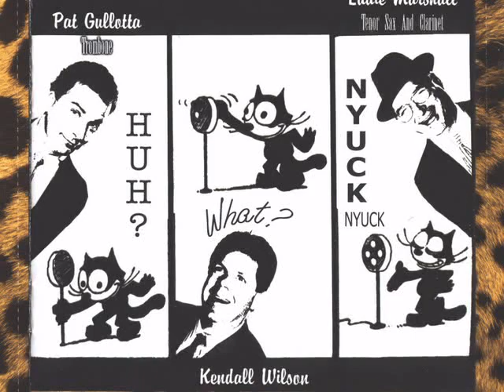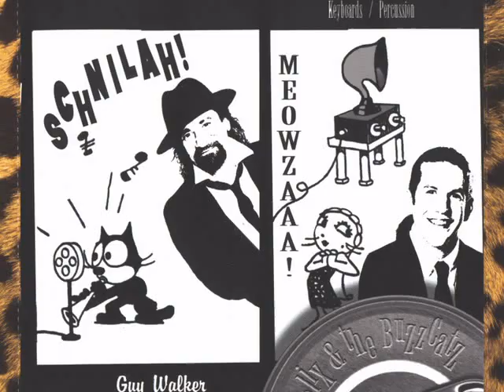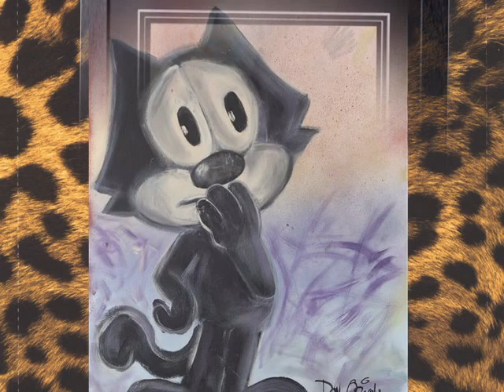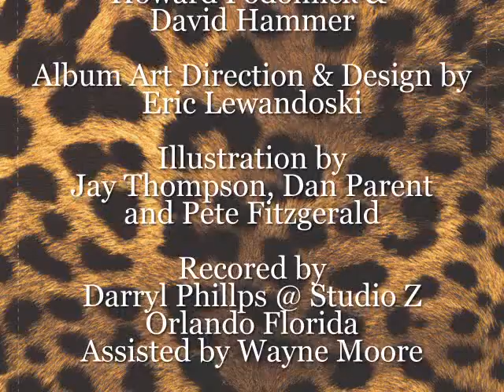Meowzaaa!, Felix the cat and the buzzcatz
Meowzaaa!, Felix the cat and the buzzcatz, great music with rock a billy over tones with some good old rock and roll with a hint of swing, booggie wooggie. The CD grows on you it just make you want to dance. here is a band that will make you come alive no matter what music you are into. it's real music not canned. you can feel the vibration of the horns and percustion. here is the wedding band at it's best. a throw back to the swing era" this band can rattle your bones" and make you move off your set and dance. so don't be shy get out buy the CD
Executive producers Don Oriolo and Donald Kasen.